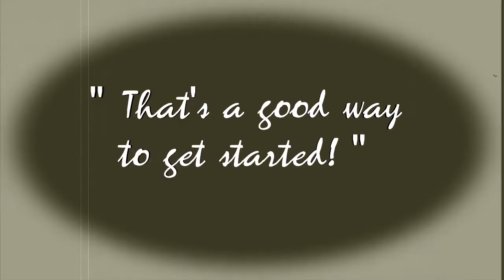Dad Playing Golf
I brought the ol' camera along for some takes of my dad playing golf.  Has a bit of an early 1900s feel to it.

I rediscovered a piano recording I made about 7 years ago and tweaked it a bit for this video.